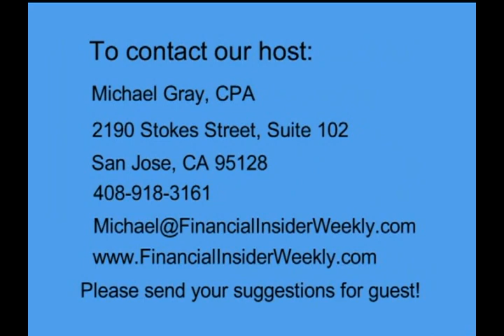Real Estate Investment Opportunities in Atlanta 2012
Michael Gray interviews Lori Greymont, CEO of Summit Assets Group, about real estate investment strategies for Financial Insider Weekly. They discuss advantages and pitfalls of real estate investing, where to get financing, what to look for in a house, and what to expect in terms of taxes and hired help.